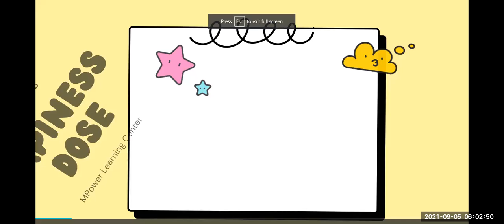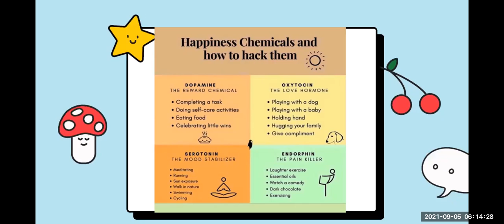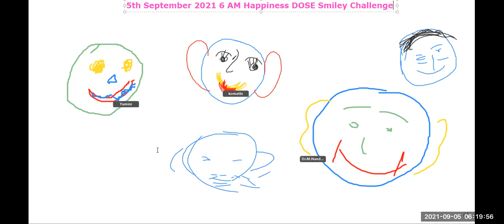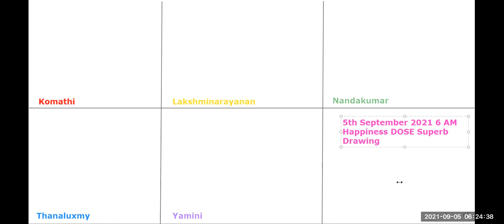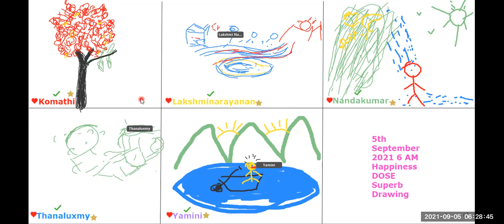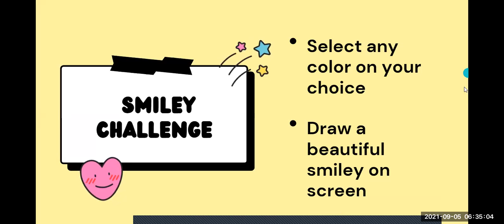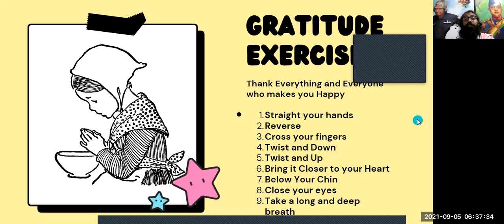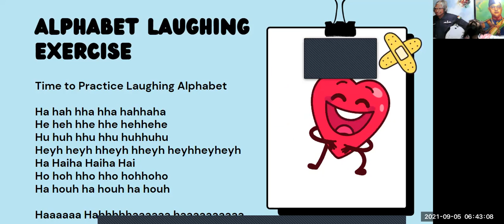22 Day 6 AM Club Happiness DOSE 5 September 2021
We spend a lot of time discussing ways to be happier - maintain close friendships, look on the bright side, drink more water. But we don’t often think about how we feel happiness. Did you know that the warmth you feel from a long hug is caused by an entirely different chemical sensation than the high you feel after a long run or bike ride?

DOSE: Dopamine, Oxytocin, Serotonin, and Endorphins

So then, what’s the real cause of our happiness? What makes us feel sensations of happiness, closeness, and joy? Brain chemicals! There are four primary chemicals that can drive the positive emotions you feel throughout the day: dopamine, oxytocin, serotonin, and endorphins (sometimes referred to as D.O.S.E.).

By understanding how these chemicals work on a basic level, we can better decide for ourselves whether the latest trends will be helping or hurting our happiness. Think of this as your introduction or field guide to what these chemicals are and how they affect your daily happiness